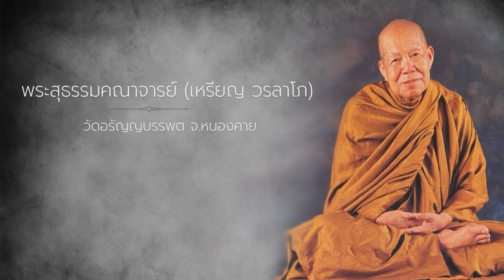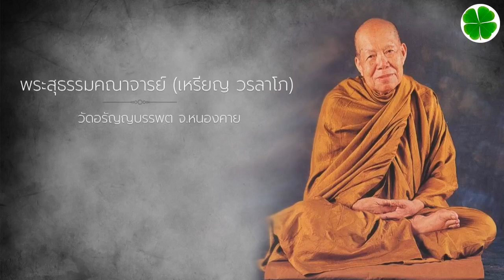สร้างสติคุ้มครองจิต - 5 พ.ย. 36 แสดงพระธรรมเทศนาโดย หลวงปู่เหรียญ วรลาโภ วัดอรัญญบรรพต จ.หนองคาย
สร้างสติคุ้มครองจิต - 5 พ.ย. 36